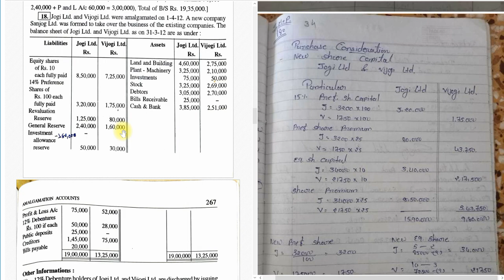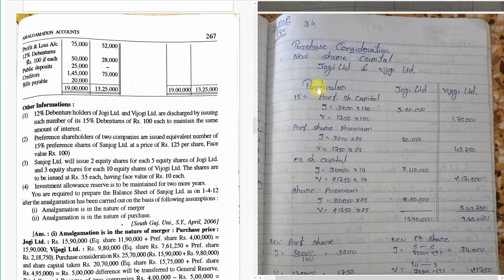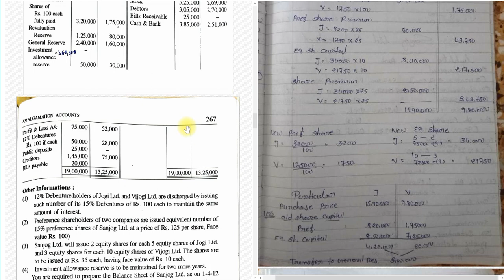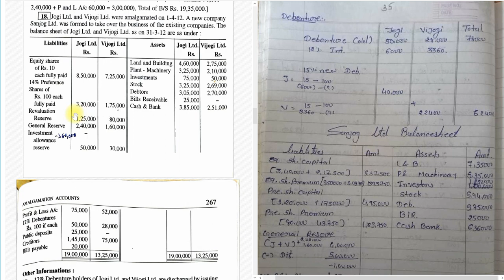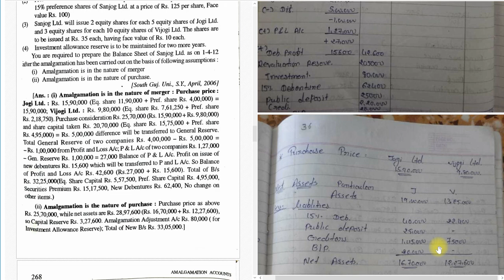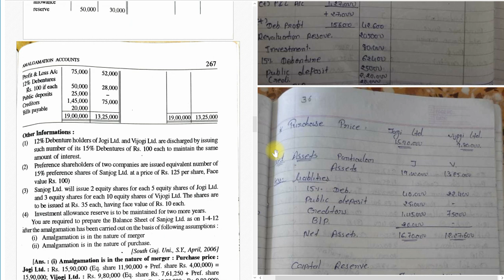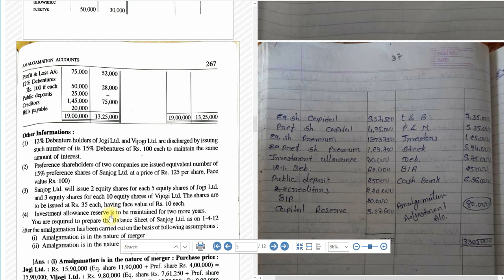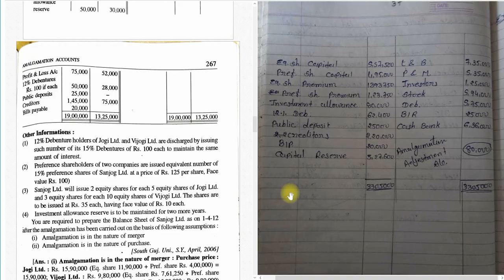B COM SEM 5 ENG MED DATE 28 8 2020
EXAMPLE NO. 18 WITH ANSWER